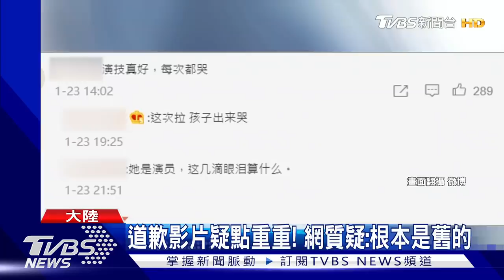張庭神隱1個月現身？攜女兒痛哭求原諒 陸網：根本鱷魚眼淚｜TVBS新聞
深陷傳銷風波 資金遭凍結的藝人張庭  網路上 出現一段她帶著女兒道歉的影片，但有網友質疑 根本是 鱷魚眼淚